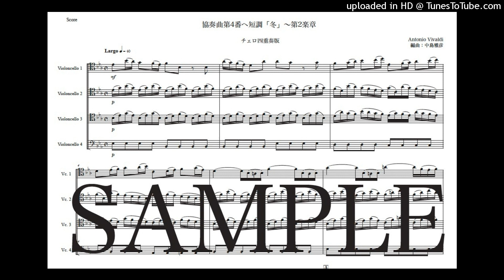ヴィヴァルディ「協奏曲第4番『冬』〜第2楽章」チェロ四重奏版（編曲：中島雅彦）